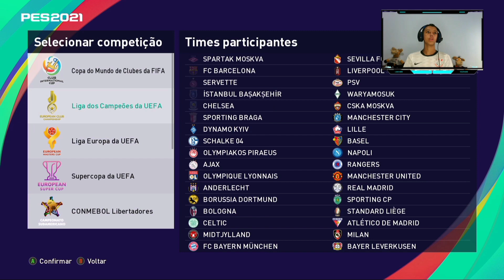SAIU! VOLTAMOS A FAZER GOL DE FALTA NA HORA CERTA - RUMO AO ESTRELATO (#58) PES 2021 XBOX ONE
NO VÍDEO DE HJ VAMOS ESTAR DANDO CONTINUIDADE AO NOSSO RUMO AO ESTRELATO E NO VÍDEO DE HJ VAMOS FAZER 7 JOGOS 2 DELES DE CHAMPIONS LEAGUE E VOLTAMOS A FAZER GOL DE FALTA E TAMBÉM TEREMOS O SORTEIO DA FASE DE GRUPOS DA CHAMPIONS...
ATÉ A PROXIMA E FIQUEM COM DEUS...